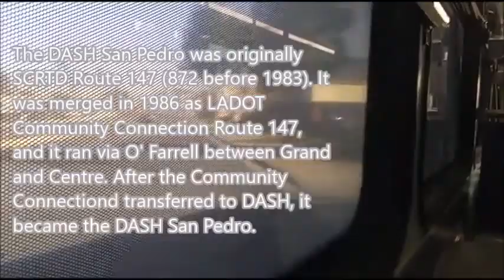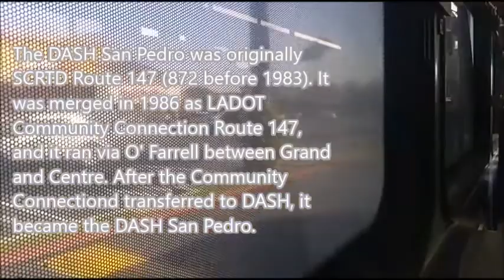2015 LADOT Gillig BRT Plus 15334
I rode 15334 on the DASH San Pedro. 15334 is operated by MV and replaced the remaining 2001 ENC EZ RIDER II Propane buses. This is the full ride along of the DASH San Pedro. This route was originally SCRTD Route 147 (Route 872 before 1983), which ran through the same area, but running on O' Farrell instead of 1st Street. In 1986, it was merged as LADOT Community Connection Route 147. When the Community Connection merged as DASH, it became the DASH San Pedro, and now serves 1st Street. In 2019, the DASH San Pedro added service to the LA Waterfront.

Specs:
Cummins Westport ISL G
Allison B300R
Hanover Monochrome Amber

Date: 2/25/21

This is my bus ride from Park Western Plaza to Western Ave. & 25th St.

NOTE: This route has been modified in December 2022.